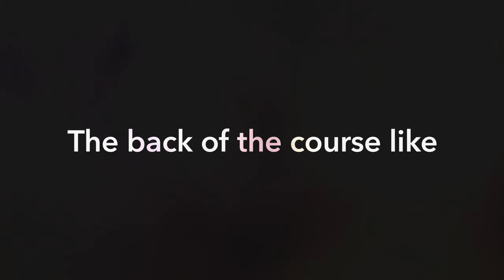Guy on a boat don’t understand that there’s a Jetski races going on in front of him due to drinking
He can see there’s a racing going on with jetskis but his head is so far up his bum
 he don’t care . Guys a idiot,
Seadoo and Yamaha Jetski racing .